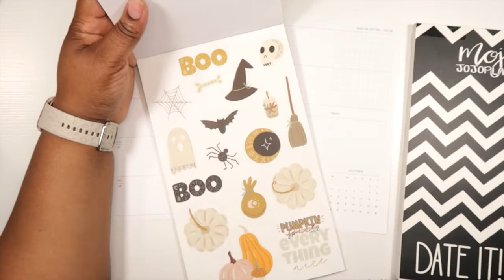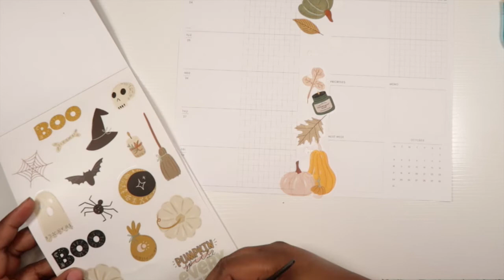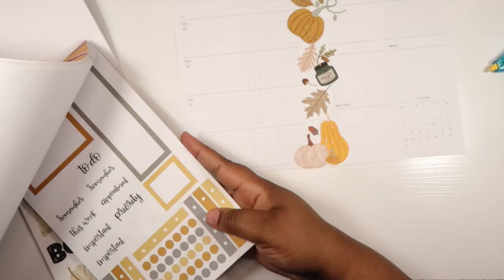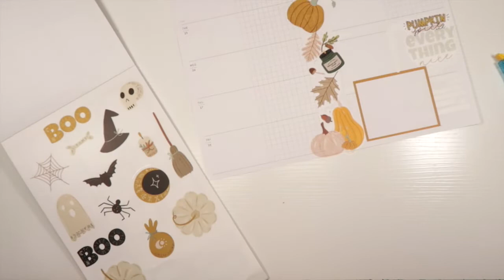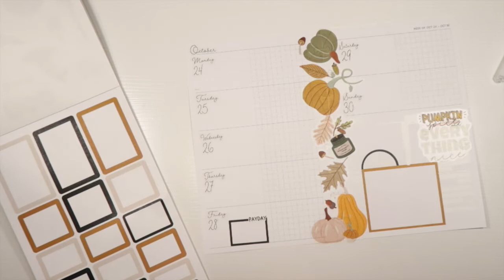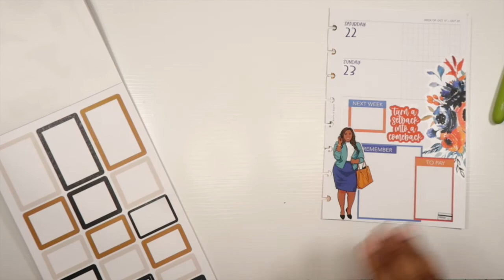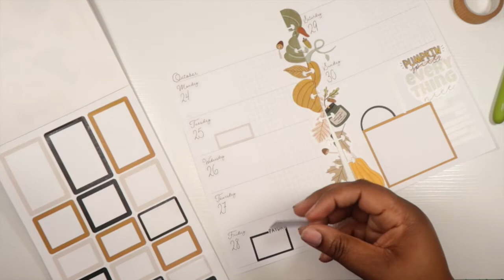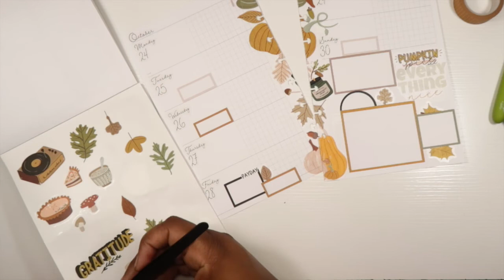Plan With Me: October 24th-30th | feat Whimsy Luxe + MORE | KinahIAm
Please remember to like this video, subscribe to my channel so it's easy to find me, and turn on your notifications so that you're first to know when I post new videos.

Liked today's music? Check out my Spotify Plan With Me Playlist

Check out my Mercari shop, where I list items that I am destashing